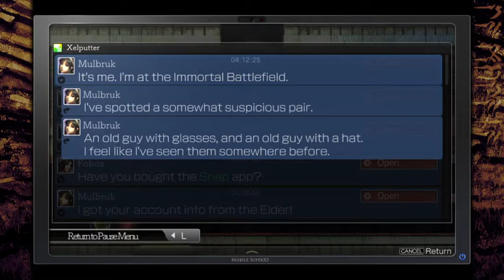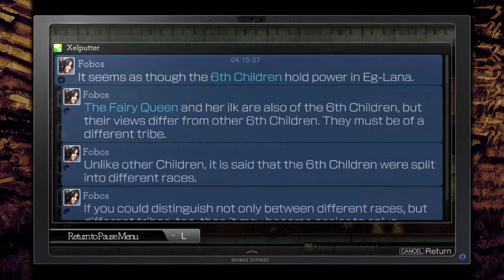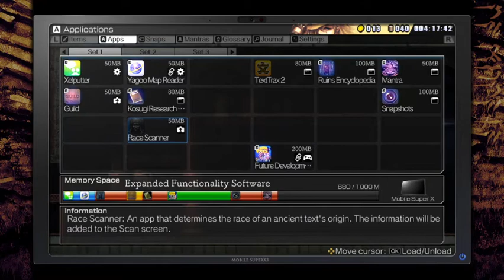Let's Play La Mulana 2 Episode 20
Today I find a spear!